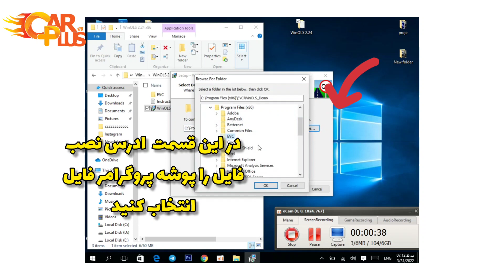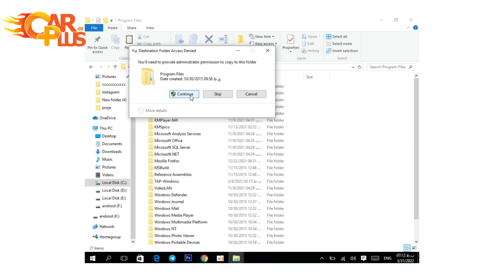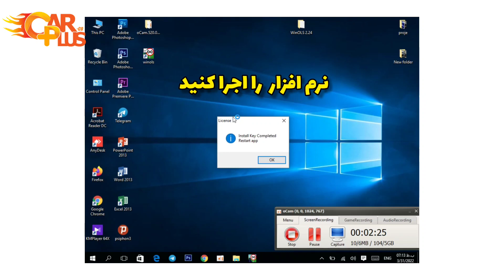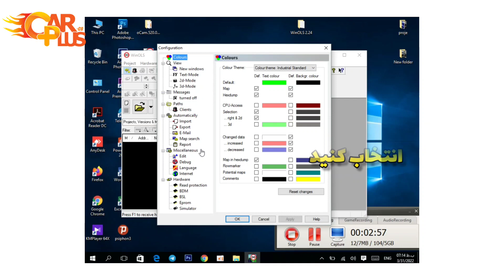آموزش نصب نرم افزار وینلوز: نصب نرم افزار وینلوز در ویندوز10:Install Windows 10 winols software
🇮🇷شرکت فنی مهندسی کارپلاس🇮🇷
♥️همکاران عزیز سعی داریم در این چنل بهترین ویدیو ها اموزشی را برای شما عزیزان ارائه دهیم
🛑 همکاران عزیز بیش از صد ویدیو اموزشی برایتان اماده کرده ایم پس دربخش ویدیو ها اموزش های مد نظر خود را ببنید 🛑
ونمونه خدمات ریمپ خودرو های ایرانی چینی کره ای و وارداتی را ارائه دهیم
لطفا با اشتراک گزاری ویدیوهای ما و لایک کردن ازما حمایت کنید تا بهترین ها را برای شما عزیزان ارائه دهیم

📌همکاران عزیز لینک های مرتبط با اموزش های ما را خدمت شما میگزارم
اموزش وشناخت وایدبندwindvand

آموزش ریمپ و حذف کدخطا Ecu j35

✴کلیه خدمات خودروهای کره ای بدون باز شدن ایسیو

⚡خدمات ریمپ خودرو های ایرای چینی وارداتی
🛠️انجام خدمات تقویت خودرو به صورت نرم افزاری
📈افزایش توان
📈افزایش شتاب
📈افزایش کات آف
📈اصلاح مصرف سوخت
📈کاتاف رگباری
📈حذف محدودیت سرعت
📈ایجاد بک فایر و پاپ بنگ
✴️رضایت از خدمات حق شماست
 ✴️مشتری مداری سرلوحه کارماست
🚧 برای اطلاعات بیشتر ومشاوره رایگان با شماره های زیر تماس بگیرید

🆔Remap_carplusco
🆔car_plusco

🎌شرکت کارپلاس با 104نمایندگی سراسر کشور و 5شعبه در تهران آماده خدمات خودرو میباشد
🚩ستارخان
🚩سعادت آباد
🚩ازادی
🚩رسالت
🚩تهرانسر

🚩لوکیشن شرکت تهران خیابان ستارخان خسرو جنوبی کوچه سیار شرکت کارپلاس

🚩carplus-co

🚦ما را در فضای مجازی دنبال کنید